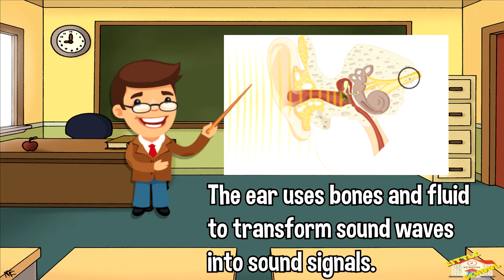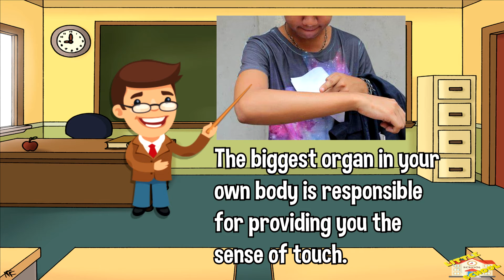Five Senses | Science for Kids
In today's video, we will be going over the five senses of the human body!
There are five basic senses – sight, hearing, touch, smell and taste. Our senses help us to understand what's happening around us.
Wanna learn more? Then come join us.